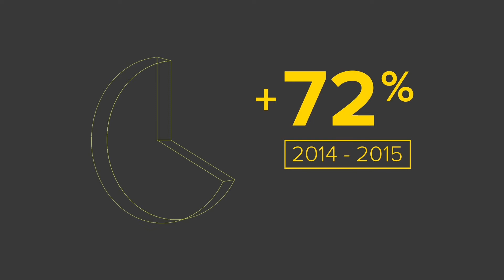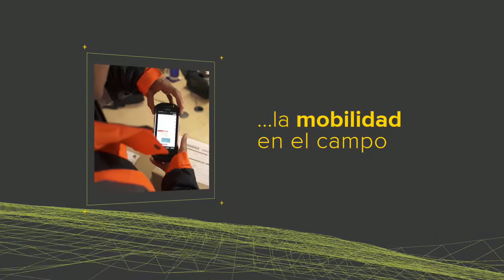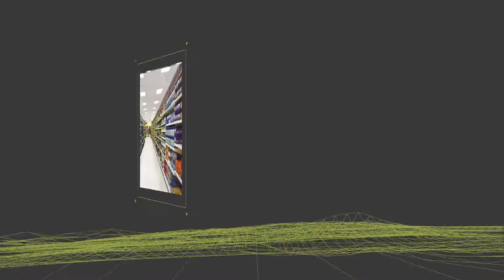Dispositivos móviles con Android para mejorar el rendimiento de su equipo Zebra (Español)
ÚNASE A LA REVOLUCIÓN DE LA MOVILIDAD DE LA FUERZA LABORAL CON LOS DISPOSITIVOS DE ZEBRA CON ANDROID™. Sepa más